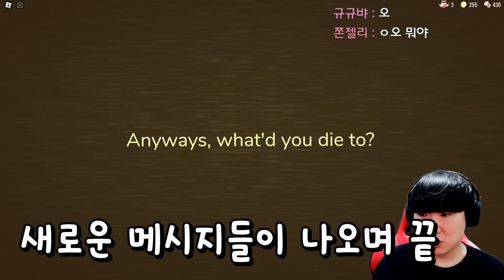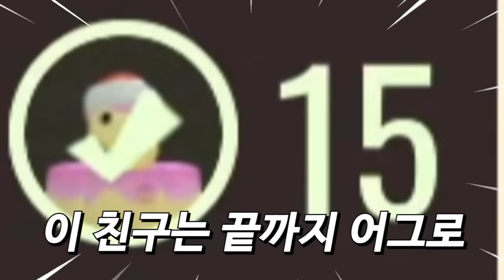숨겨진 업데이트 내용들 알아보기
✅개신기해
공포게임 제목:도얼즈